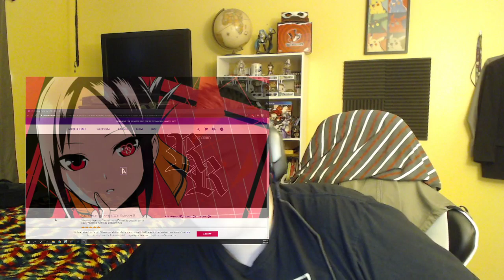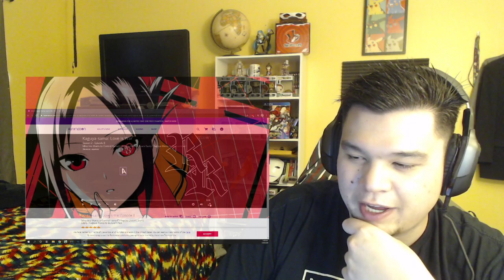Kaguya-sama: Love is War Season 2 Episode 8 Reaction!